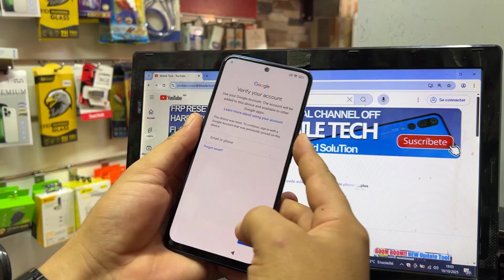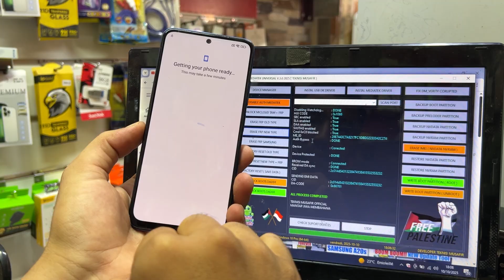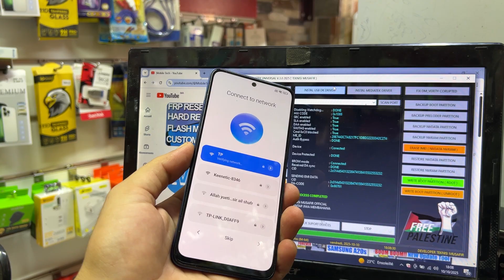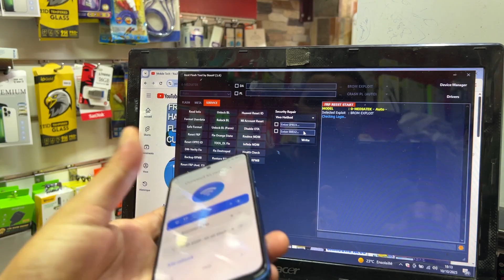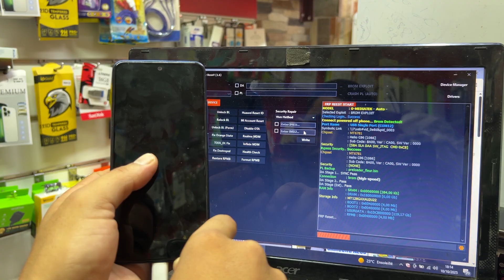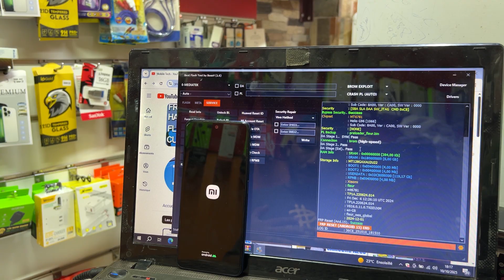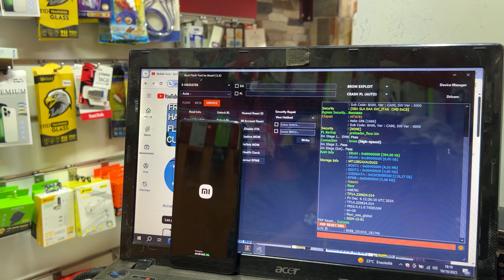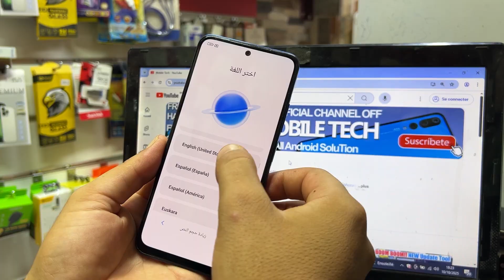All SAMSUNG, VIVO, OPPO, MOTO, REDMI, FRP BYPASS ANDROID 15, Google Account Remove | FRP TOOL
Mobile Tech,